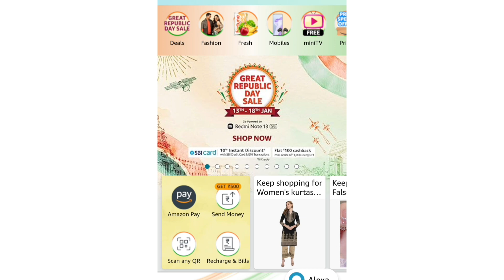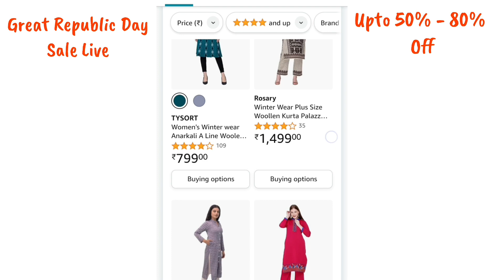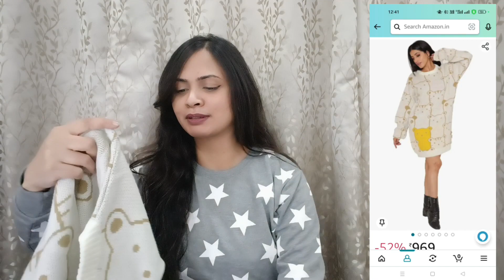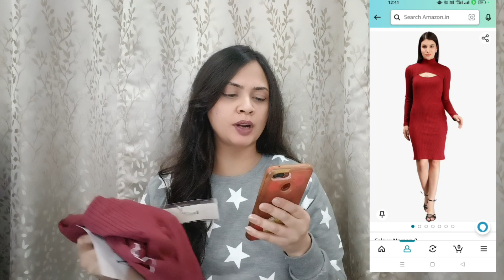Winter wear one piece dresses under 999rs from Amazon